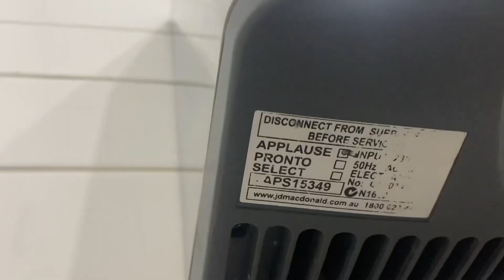Jd MacDonald applause hand dryer at Highpoint shopping centre VIC